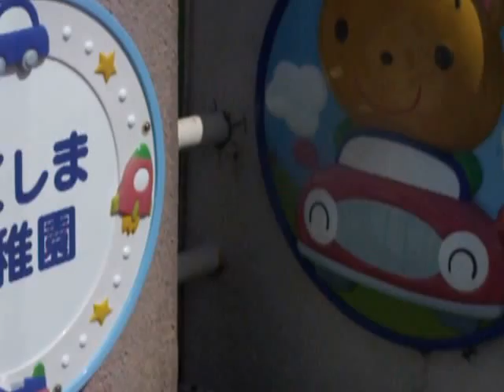徳島市立 福島幼稚園 来春 小学新一年生 民間学童保育 募集開始しました 安宅学童クラブ 幼児教室 愛晃須知塾 幼児 小学生 中学生 高校生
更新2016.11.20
国公立大学に進学させたい親御様はお越しくださいませ
安宅学童クラブ　です　来春　徳島市内の　小学新一年生　募集を　開始しました
徳島市　安宅　で　学童保育　幼児教室　学習塾　をやっております
お子様の将来にとりまして　基礎学力形成に　有利でございます

福島幼稚園　福島小学校　城東小学校　沖洲小学校　城東中学校　市立高校　城東高校　城ノ内高校　など
無料　体験学習　募集中　でございます
お試しの　無料体験　ならし保育を
おすすめいたします
塾の北側に駐車できます
医師　公務員　教師　をはじめとして多くの人材を輩出してまいりました
曜日・お時間帯・教科が選択可能でございます

住所770-0863
臨時預かりとお勉強祭日土日可能で電話予約必要です

安宅学童クラブ愛晃須知塾　ホームページ